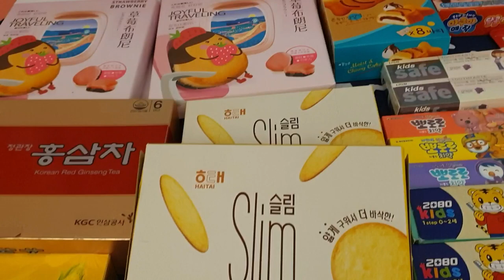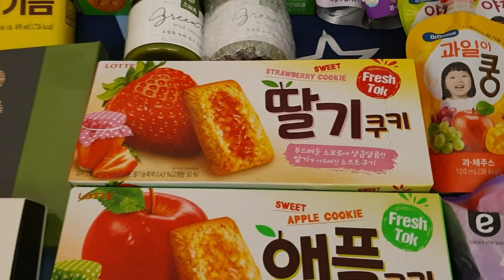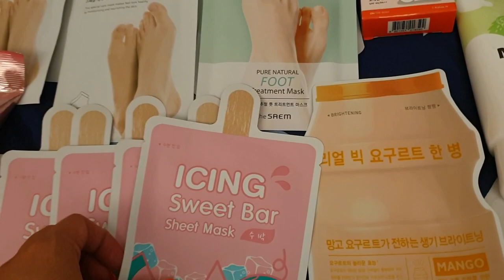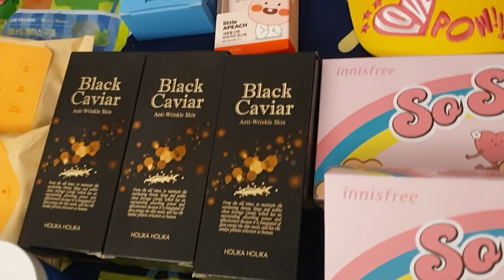韓國戰利品分享 shopping 釜山 大邱 慶州 旅遊 美妝 超市 餅乾 巧克力 洋芋片 保養品 新產品 必買 推薦 贈品 滿額 寶寶商品 玩偶 bt21午睡枕 野餐盒 宇你分享 SS family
在韓國釜山大邱購買的東西擺滿了一張床!!
The thing I bought in Daegu, Busan, South Korea is full of a bed!!